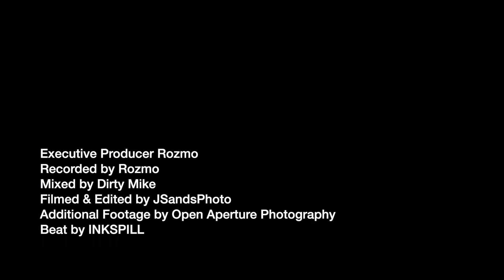CLOCKWORK CYPHER VOL. 20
Feat. DEF3
          Mr. Archive
          Billy Botox
          Germain Carter